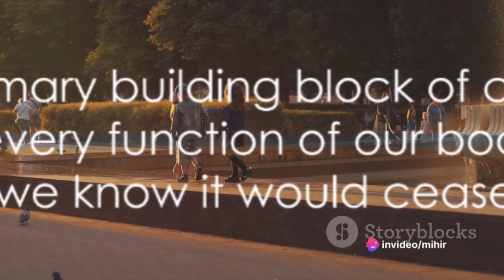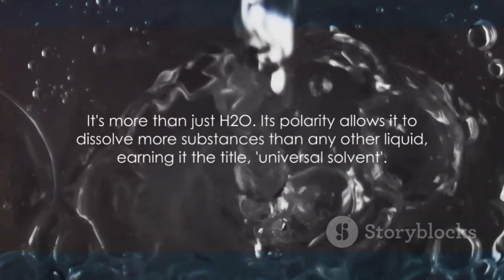पानी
जल के रूप